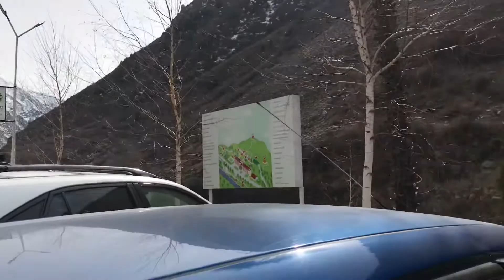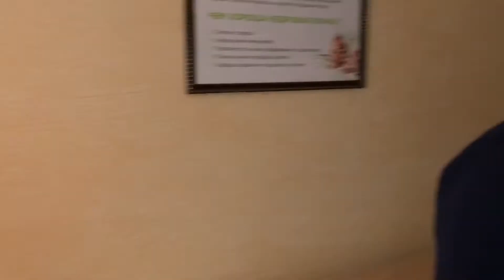Jannat Resort in Koi Tash 🇰🇬 || Dr. Anoush Vlogs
Sorry for late video, I recorded this videos two weeks ago but couldn’t upload at time because of some technical issues with editing software. I hope you will enjoy the video. If you enjoyed keep thumbs up.